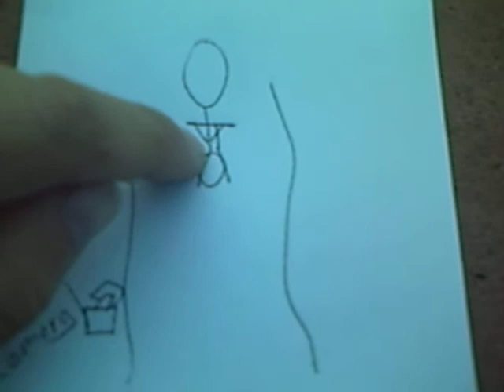Gorilla on a bike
gorilla finds out that someones cut his brakes!